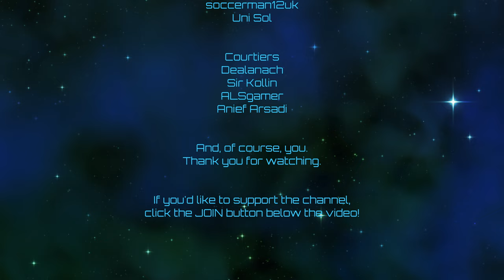Crusader Kings III | Raiders of Man | Episode 50